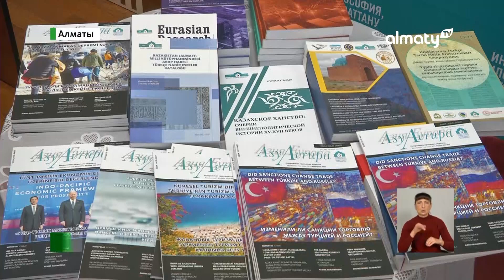Турция становится ближе: ученые предложили новую инициативу взаимоотношений